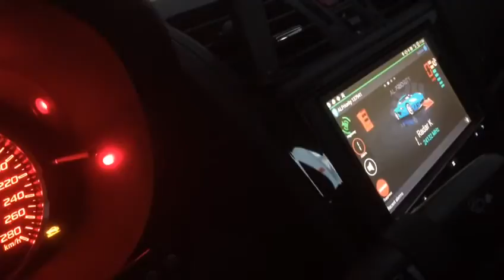ALP Connect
Appradio Unchained Reloaded
Pioneer
OnePlus